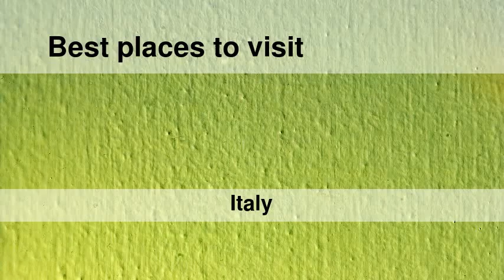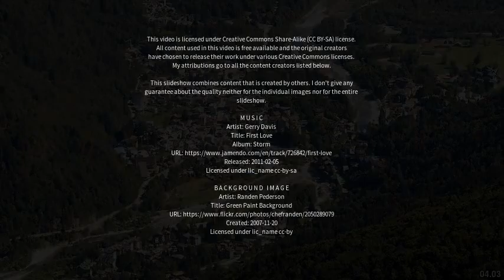Best places to visit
Best places to visit - Crescentino (Italy) Best places to visit - Slideshows from all over the world - City trips, nature pictures, etc.